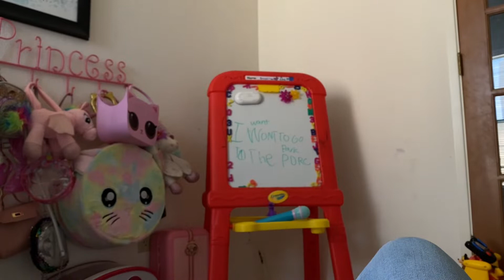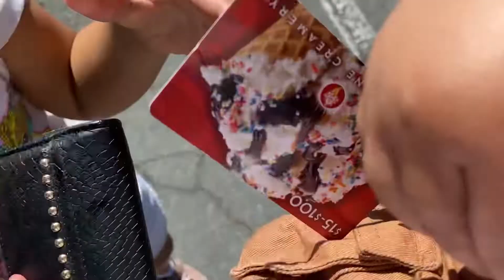EXTREME PLAY ROOM MAKEOVER TRANSFORMATION for SIX YEAR OLD!!! AESTHETIC/PINTEREST ROOM *MUCH NEEDED*